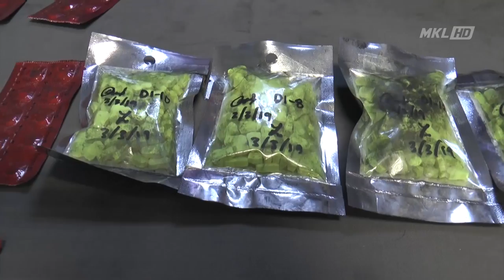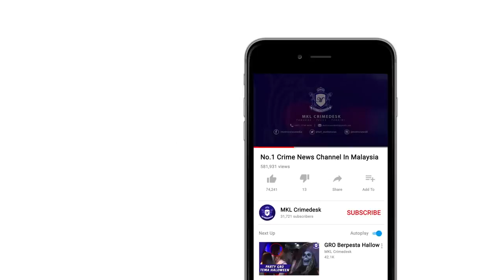Polis Cekup Warga Asing Edar Dadah Sekitar Lembah Klang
Kegiatan dua wanita warga asing serta seorang lelaki tempatan yang aktif mengedar dadah sekitar Lembah Klang sejak tiga bulan lalu akhirnya tumpas selepas ditahan polis, malam tadi.

Ketiga-tiganya berusia 24 tahun hingga 39 tahun ditahan oleh Bahagian Siasatan Jenayah Narkotik (BSJN) Ibu Pejabat Polis Daerah (IPD) Serdang pada jam 11.45 malam tadi di tempat letak kereta sebuah apartment di Puchong ketika ingin menjalankan urus niaga jual beli dadah di kawasan berkenaan.

Ketua Polis Daerah Serdang, Asisten Komisioner Ismadi Borhan berkata, ketika ditahan, ketiga-tiga suspek baru sahaja turun dari kereta jenis Honda CRV dinaiki bagi membuat serahan.

Jelasnya, anggota BSJN diketuai Inspektor Mohd Amel Husny Mohd Supian yang mengekori kenderaan berkenaan kemudian terus menahan mereka yang ketika itu sedang memegang beberapa bungkusan mengandungi dadah.

Hasil pemeriksaan terhadap suspek termasuk dalam kenderaan serta bungkusan yang dipegang, polis menemui sebanyak 1,890 pil ekstasi anggaran berat 677 gram, 200 pil erimin 5 seberat 62.8 gram dan ketamin seberat 45.03 gram.

Kesemua dadah berkenaan dianggarkan bernilai RM100,000 bagi diedarkan di sekitar Lembah Klang termasuk pusat hiburan

Beliau berkata, polis turut merampas dua kereta digunakan suspek iaitu sebuah Honda CRV berwarna putih dan Audi Q7 berwarna hitam serta wang tunai berjumlah RM1,080.

Tambanya lagi, hasil siasatan mendapati suspek lelaki betkenaan mempunyai dua rekod jenayah dan dadah manakala dua wanita warga asing berkenaan pula tidak mempunyai dokumen pengenalan diri.

Hasil risikan polis, ketiga-tiga suspek ini memperoleh bekalan dadah berkenaan dari satu kumpulan pengedaran dadah di sebuah daerah di Lembah Klang

Menurut Ismadi, kes disiasat mengikut Seksyeb 39 B Akta Dadah Berbahaya 1952 yang memperuntukkan hukuman gantung sampai mati atau penjara seumur hidup jika sabit kesalahan.

Kesemua suspek direman selama tujuh hari sehingga Sabtu ini.